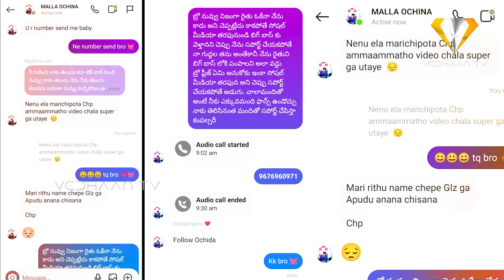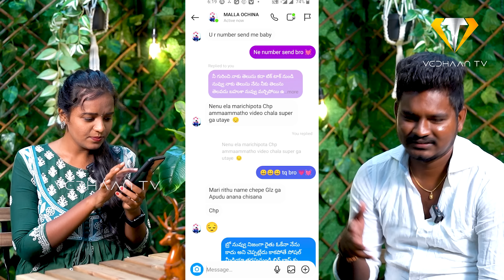మొత్తం ఫ్రాడ్. ఇదే PROOF || WATCH FULL CONTROVERSY INTERVIEW RAGHU || PALLAVIPRASHANTH | VEDHAANTV